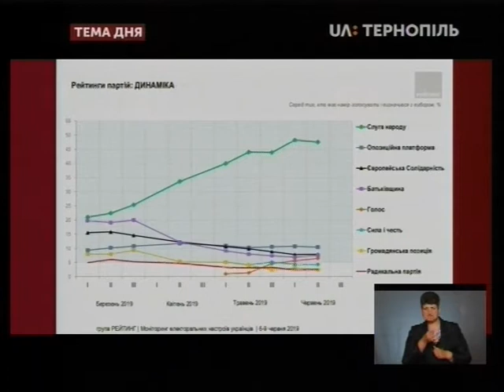Тема дня - Хто виграє парламентські вибори на Тернопільщині?